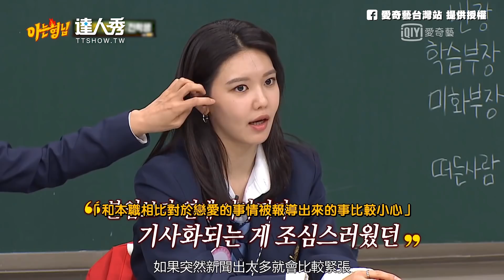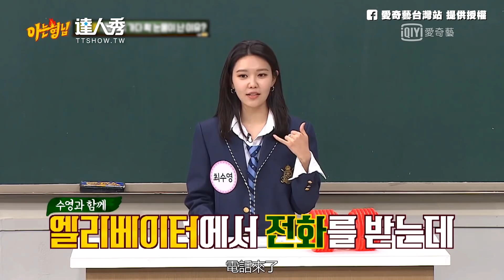【認識的哥哥】少女時代秀英認愛比出道緊張 因後輩女團落淚結局惹爆笑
偶像們認愛壓力真的很大...
影片：愛奇藝台灣站 提供授權